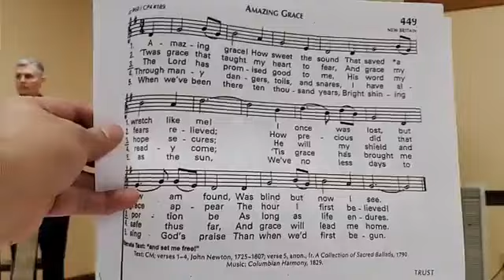Girlie Celebration of Life Virginia, Illinois 2023 Part 1